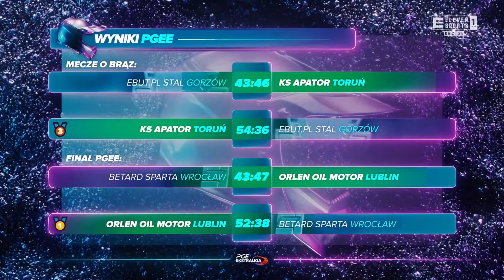MOTOR MISTRZEM! OSTATNI MAGAZYN LIGOWY ELEVEN SPORTS W 2024 ROKU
Orlen Oil Motor Lublin pokonał w dwumeczu Betard Spartę Wrocław i został mistrzem Polski w sezonie 2024. Brązowe medale zdobył KS Apator Toruń pokonując ebut.pl Stal Gorzów Wielkopolski.

O finałowych rozstrzygnięciach w studiu Eleven Sports rozmawiali Marcin Musiał, Tomasz Lorek, Jacek Ziółkowski (Orlen Oil Motor Lublin), Maciej Markowski oraz Marcin Kuźbicki.

Był to ostatni magazyn ligowy Eleven Sports w sezonie 2024.

Dziękujemy wszystkim widzom za oglądanie ligowych skrótów, zapowiedzi oraz magazynów w 2024 roku! Do zobaczenia w następnym sezonie.

ZOBACZ WIĘCEJ! ⤵️